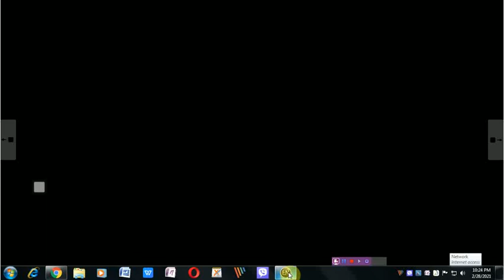Explanation of QIN DYNASTY || Unit-4 History and Culture || Grade11 Engish New Course || Part#1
Tools I use for making videos:
Screen Recorder: Flashback Recorder
Microphone: USB Microphone,
Graphic Tablet: XP-Pen, Star G640S,

Thanks